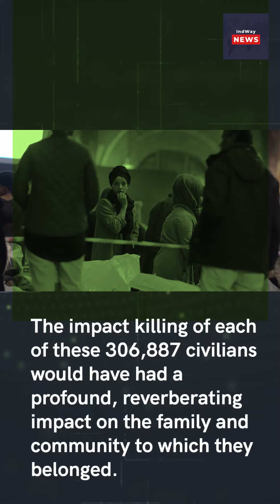More than 300,000 civilians killed in the Syrian conflict: UN report.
The report based on eight sources says some 306,887 civilians were killed in Syria between March 1, 2011 to March 31, 2021 due to the conflict.